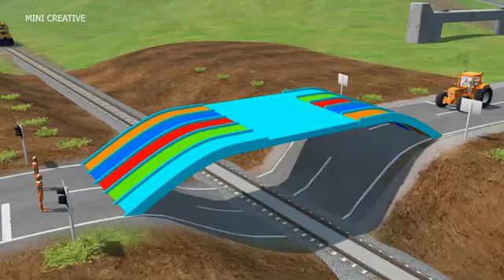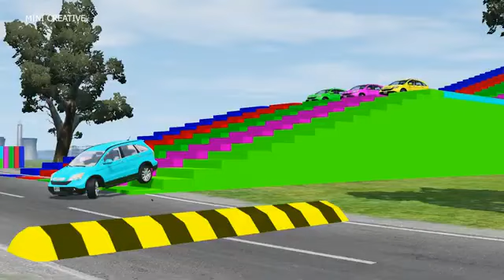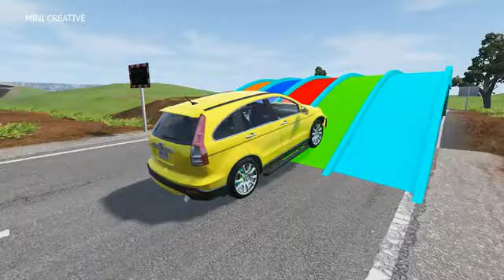Double Flatbed Trailer Truck vs Speedbumps Train vs Cars Beamng.Drive#3